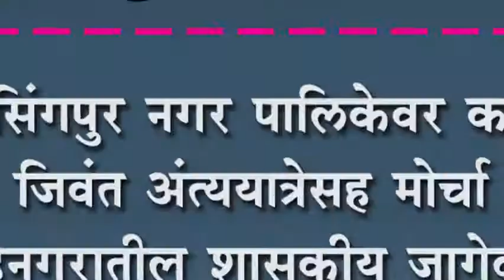जयसिंगपुर नगर पालिकेवर काढला जिवंत अंत्ययात्रेसह मोर्चा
जयसिंगपुर नगर पालिकेवर काढला जिवंत अंत्ययात्रेसह मोर्चा : शाहूनगरातील शासकीय जागेवरील अतिक्रमणे काढण्याची मागणी